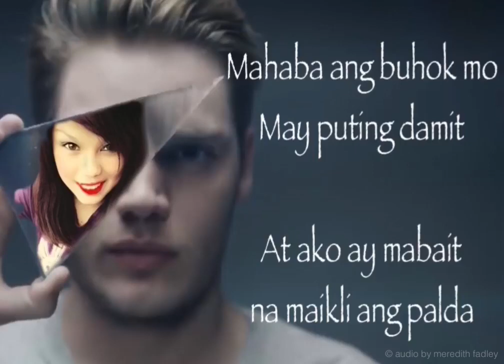Taylor Swift Batumbakal - Estilo Lyrics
STAN TWITTER: Taylor Swift Batumbakal Estilo full lyrics